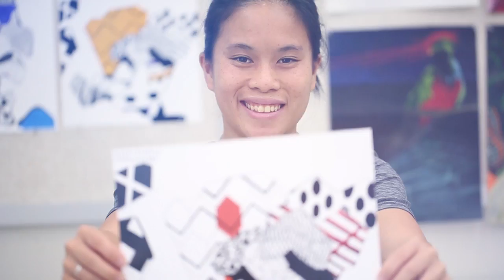Arts at Windward CC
Mahalo to the students and faculty of Windward Community College's arts programs for their participation and passion in this video. We hope you enjoy this short highlighting drawing, painting, Atelier, ceramics, photography, woodcarving, screenprinting and design. If you would like more information about arts courses at Windward, go to windward.hawaii.edu.
Credits:
Filming by Sky Bruno and Chazz Dumlao
Editing by Sky Bruno